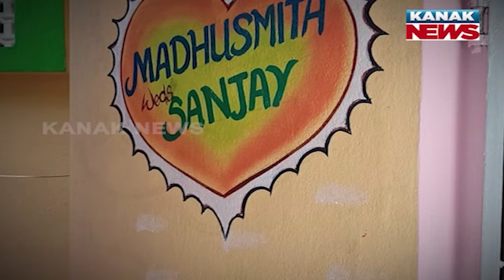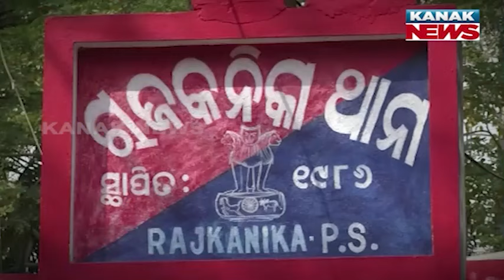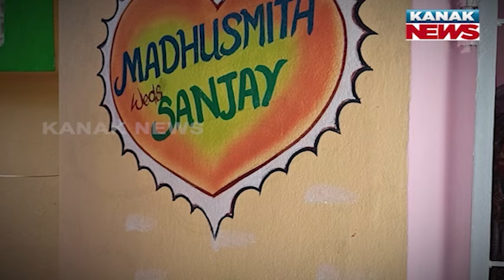Special Report: Man, Woman Dies Few Days After Marriage In Two Separate Places